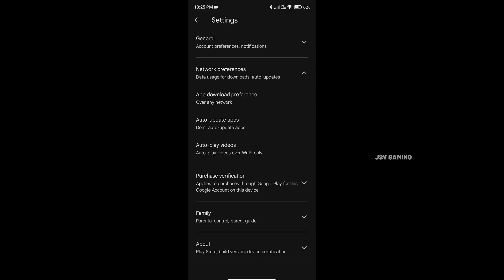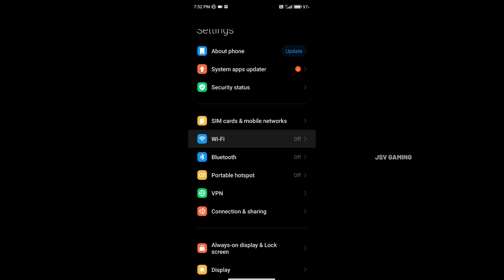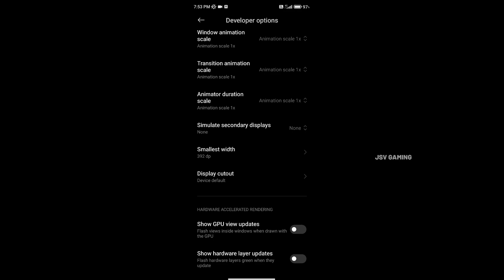How To Fix Lag For 2gb, 3gb, and, 4gb Ram Mobile In Tamil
in this video :
How To Fix Lag For 2gb, 3gb, and, 4gb Ram Mobile In Tamil | How to Fix Lag In Tamil

How to Fix lag, How to fix lag for 1gb, 2gb mobile, lag fix tricks, Lag fix in Tamil, How to solve lag problem, Lag problem solved, How to reduce lag in Tamil, lag problm,